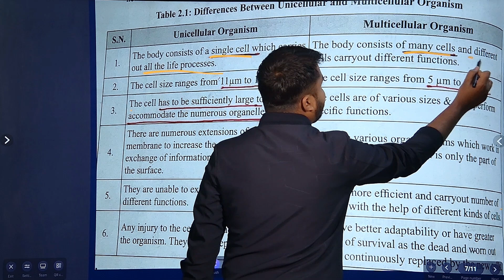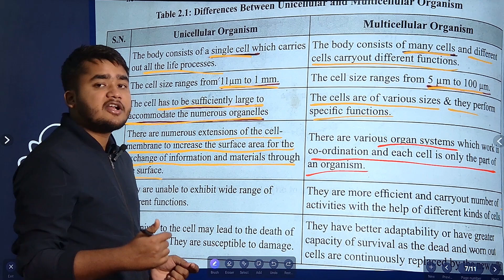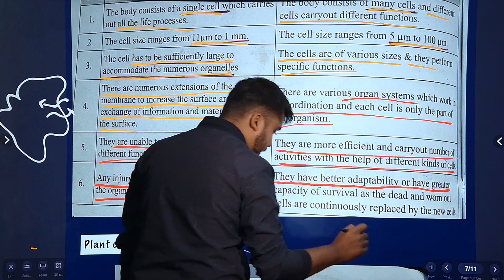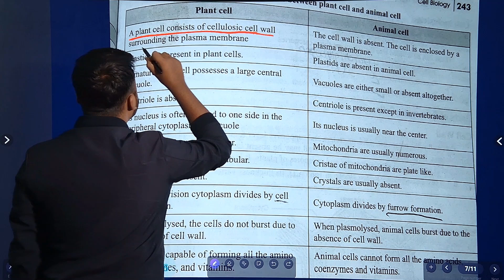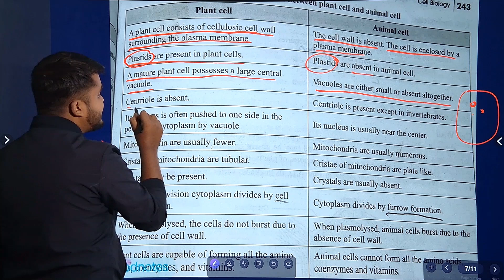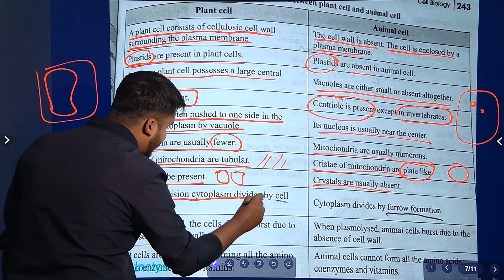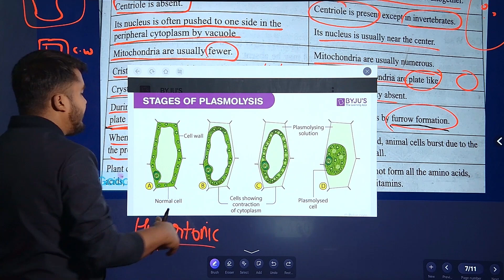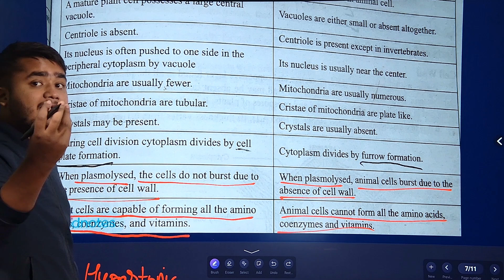Part-3 || Plant Cell & Animal Cell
Welcome to Tuition Master, your ultimate destination for comprehensive tutorials and exercises in NEB Basic Math Class 12. In this video, we delve into Part-1 Complex Number Exercises, providing detailed step-by-step solutions to help you master this important topic.

Our mission is to bridge the gap in Nepal's education system by delivering in-depth explanations and essential techniques for students seeking academic excellence. Join us as we strengthen your understanding of complex numbers and lay a solid foundation for your studies.

On Tuition Master, you'll find:
- Thorough solutions to NEB model question exercises, ensuring comprehensive preparation
- Insightful tutorials on complex numbers in Nepali, simplifying the learning process
- Proven tips and tricks to excel in medical and engineering exams
- Stay updated with the latest information from Nepal Education Board (NEB), SEE, SLC, and more.

I'm Sumit Kumar Yadav, your dedicated educator specializing in calculus and mathematics.

Join our educational journey today and boost your knowledge with Tuition Master, your trusted resource for mastering complex numbers and achieving academic success.